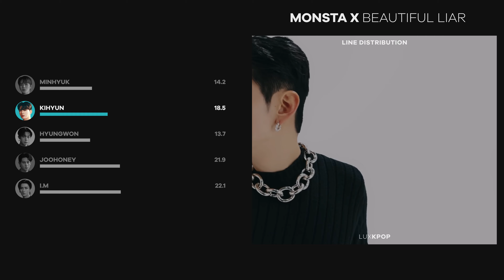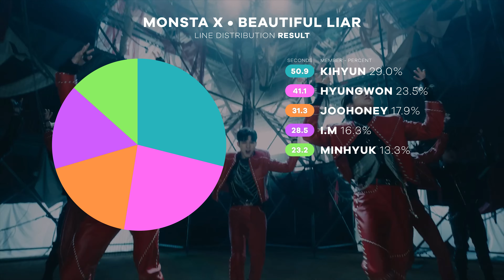MONSTA X - Beautiful Liar | Line Distribution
The line distribution of Beautiful Liar by MONSTA X.

Song: MONSTA X - Beautiful Liar
Album: REASON | 2023
Intro: MONSTA X - Beautiful Liar
Outro: MONSTA X - Daydream